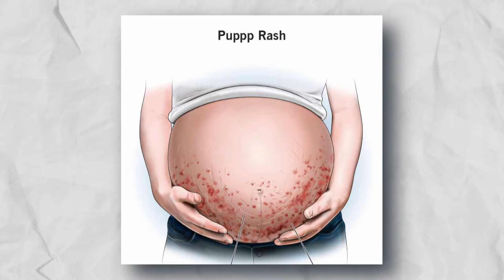Pregnancy में खुजली/लाल दाने?Cholestasis In Pregnancy @shaifalidadhich2647#pregnancy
Pregnancy में खुजली/लाल दाने?Cholestasis In Pregnancy ‎@shaifalidadhich2647